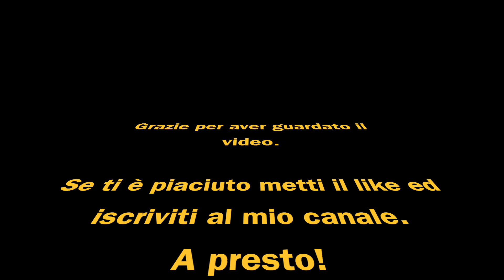foderare uno stampo per sapone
Vuoi vedere come fodero uno stampo per sapone?